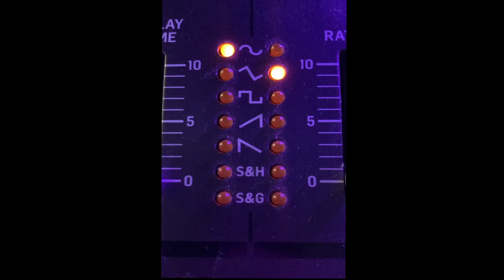river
It's been too long since I've posted.  Waiting for a fully formed idea is taking too long. Like sentence fragments falling from the ignorant I present to you  a song fragment awaiting its predicate.